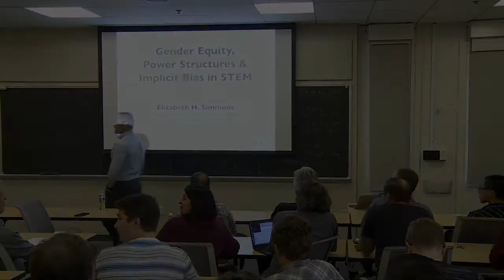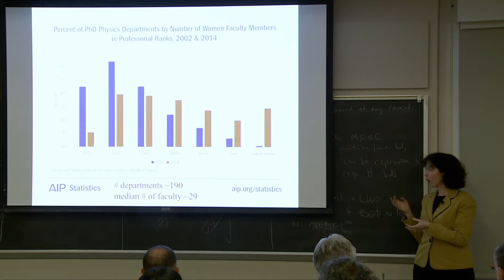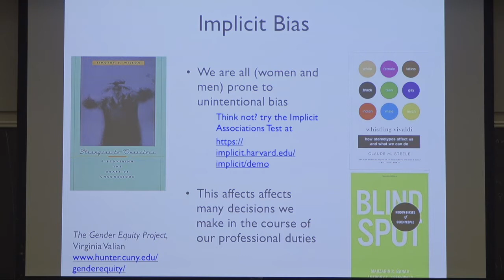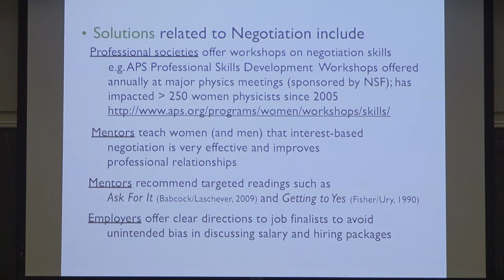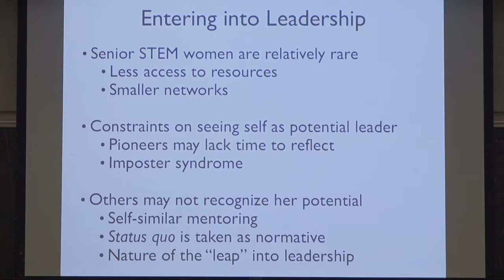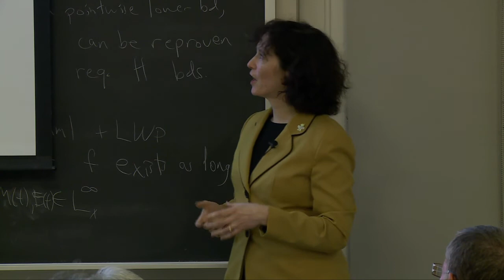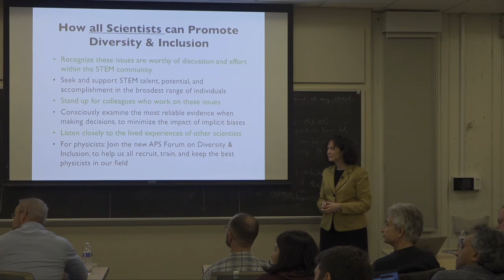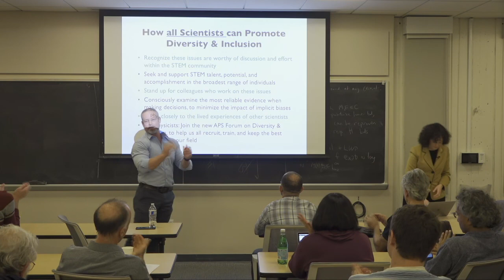"Gender, Equity, Power Structures andImplicit Bias in STEM"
Math 295 - Mathematics Colloquium: E.V.C. Elizabeth H. Simmons

The presentation will start by reviewing data on the current status of gender equity in science, technology, engineering and mathematics (STEM) disciplines and summarizing social science research that illuminates
some causes of gender disparities in STEM. With this context established, the focus will shift to how women enter into leadership roles in academic settings, what they experience and how gender impacts the way they
exercise their authority. The final part of the talk will discuss how we can all contribute to changing the face of leadership for the future, to the benefit of all of us in STEM.